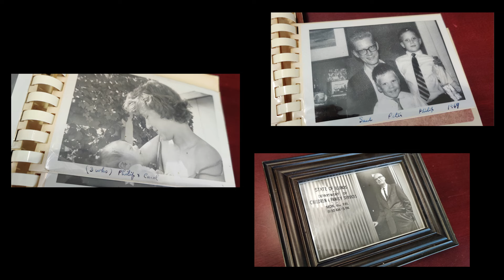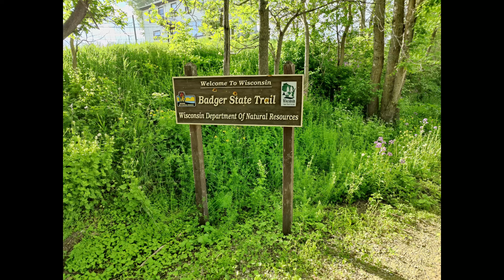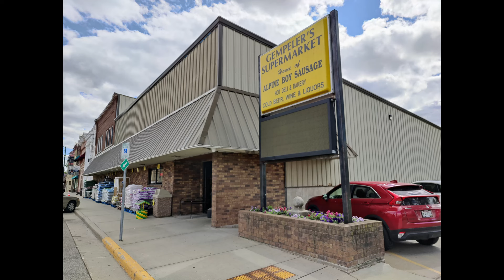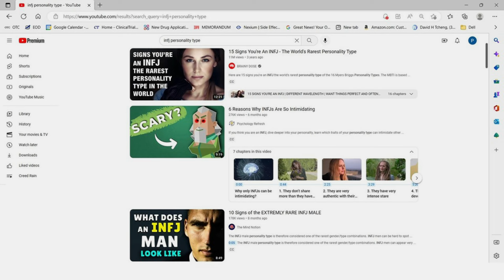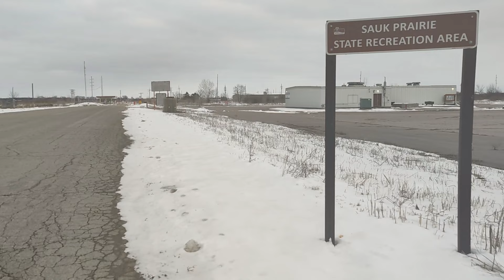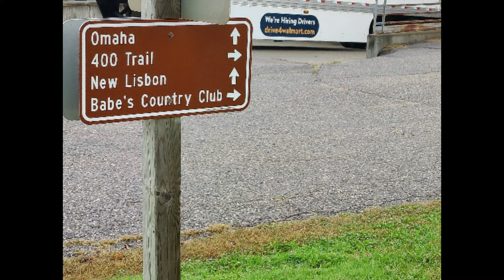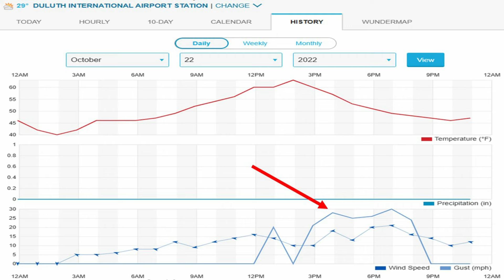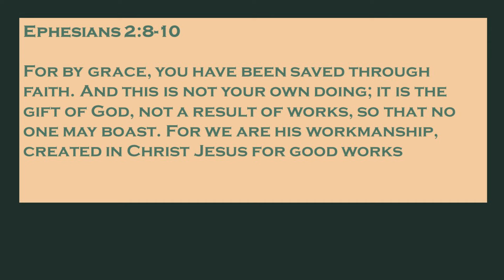Finding Duluth and Our Calling, Full Movie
Finding Duluth is a thoughtful and sometimes beautiful look at an empty nester's search for meaning and purpose after the kids are grown, while cycling from the southern border of Wisconsin to Duluth, Minnesota.